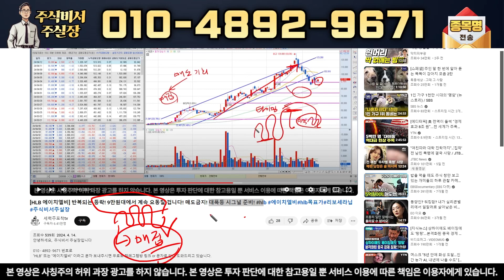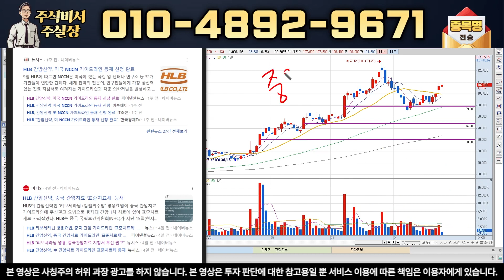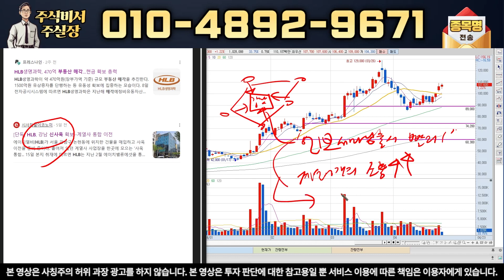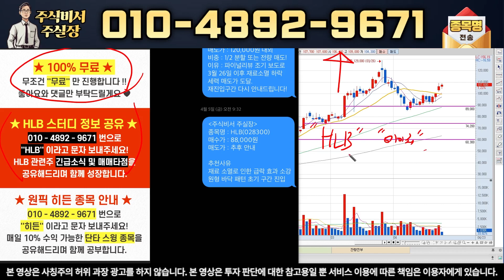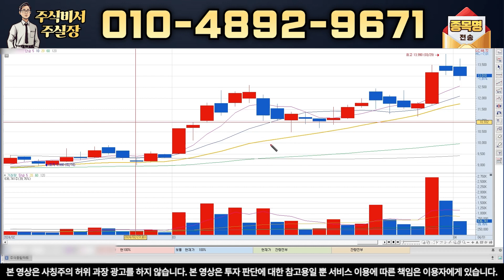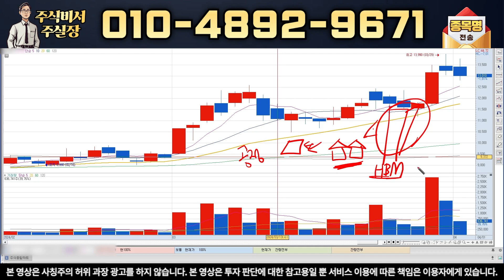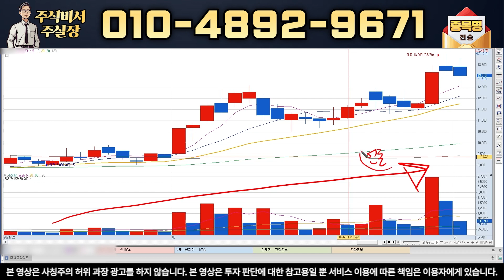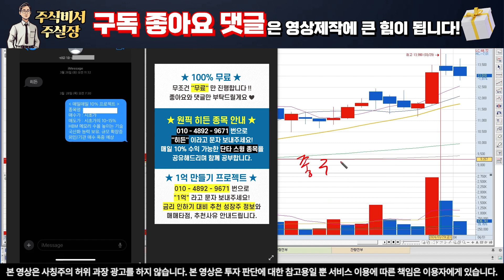[HLB 에이치엘비] "긴급" '대폭등' 카운트다운! 세력들 숏스퀴즈 개시! 4월 00일에 반등합니다!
안녕하세요,  주식비서 주실장입니다

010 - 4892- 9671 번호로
"HLB" 또는 "에이치엘비" 이라고 문자 보내주시면 무료로 텔레그램방 링크 or 문자로 안내 도와드리고 있습니다.

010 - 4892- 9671 번호로 "HLB" 문자

1) 당일단타(시초가매매)
2) 매집주
3) 종목 실시간 브리핑
4) 종목상담 및 진단